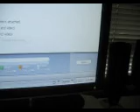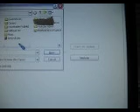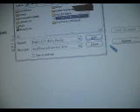How to degrade from 3.0 firmware to 2.2.1 on iPod Touch/iPhone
This is the video of how to do it.